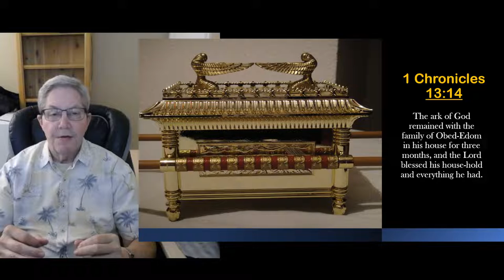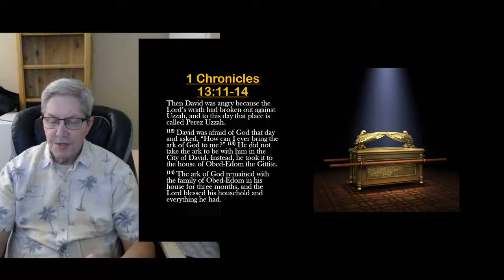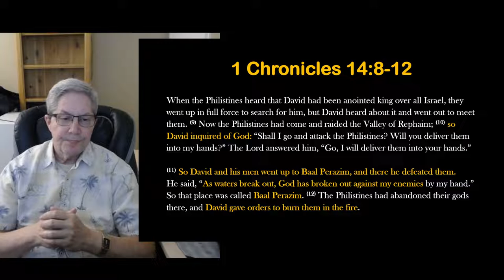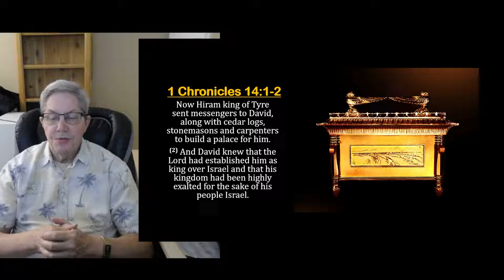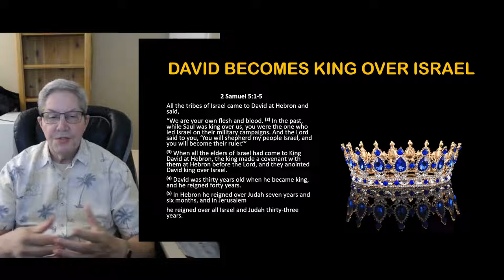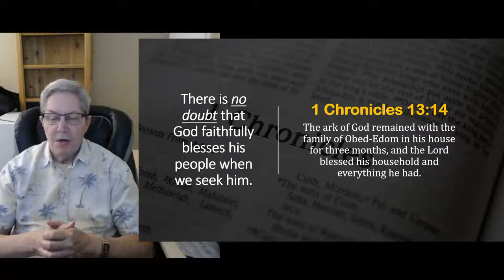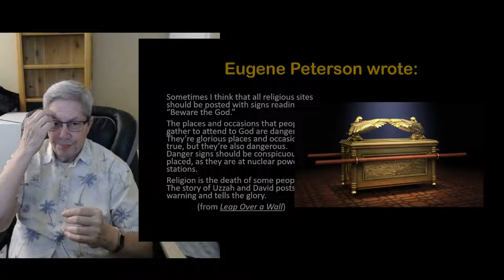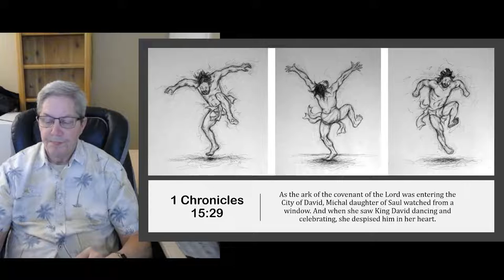2022 05-29 HE is HOLY: Worship in Progress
Pastor Ric Marchi, Community-West Ministries
Anaheim, CA
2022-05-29  HE is HOLY:  Worship in Progress
1 Chronicles 13:1-16:6